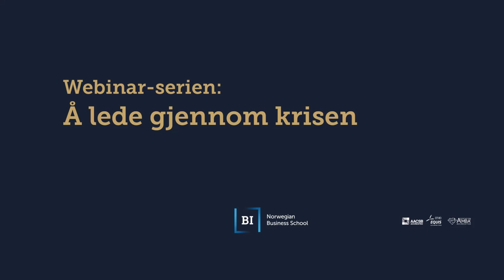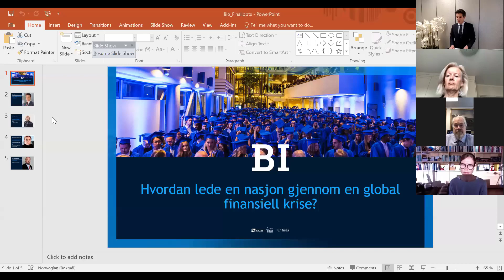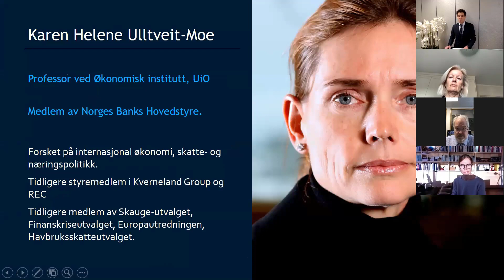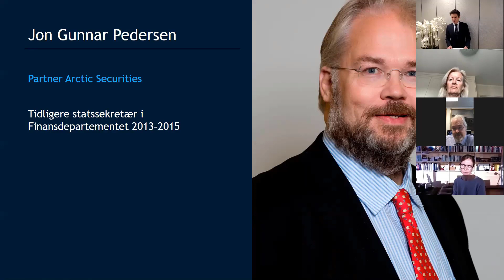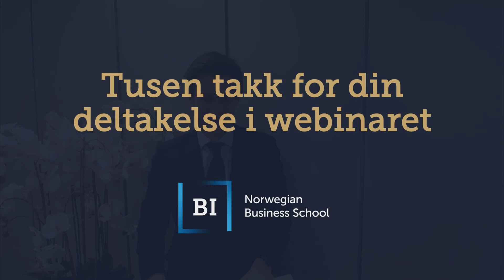Hvordan lede en nasjon gjennom en global finansiell krise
Folkehelsekrisen har ledet til en økonomisk krise vi aldri har sett maken til. Ingen deler av norsk næringsliv er uberørt. Hvilke virkemidler har Finansdepartementet og Norges Bank til rådighet, hvordan forsøker de å oppdatere seg og fatte de beste beslutningene i en slik kaotisk situasjon, og hvilke valg vil de sannsynligvis ta? Hvordan vil disse beslutningene påvirke din organisasjon og hva er det mulig å forberede seg på?

Bli med i en spennende panelsamtale med tidligere konserndirektør Oslo Børs og styremedlem i Danske Bank Bente A. Landnes, partner i Artic Securities og tidligere statsekretær i Finansdepartementet Jon G. Pedersen og UiO-professor Karen Helene Ulltveit-Moes. Panelsamtalen innledes ved Prorektor Amir Sasson og moderes av førsteamanuensis Espen Henriksen, begge fra Handelshøyskolen BI.